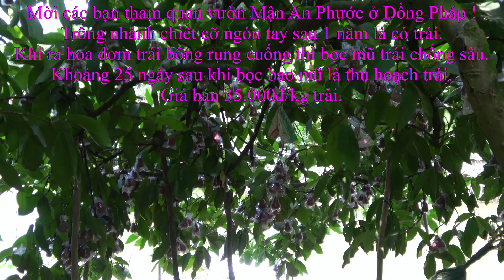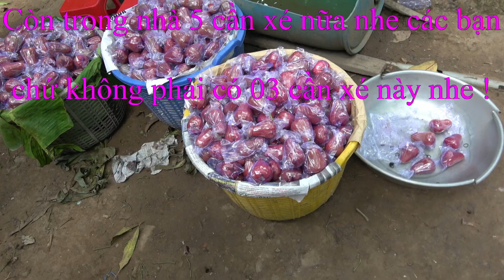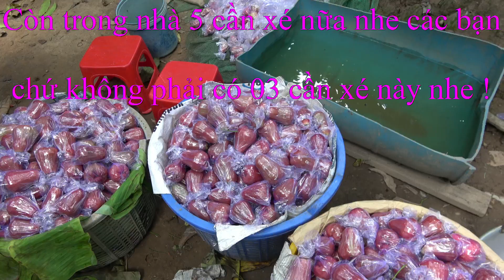Tham quan Vườn Mận An Phước ở Đồng Tháp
Mận An Phước rất ngon !

Các bạn có thể gõ " " để vào xem các Video ẩm thực hay trải nghiệm ở miền tây.

Cám ơn bạn đã vào tham quan trang web.